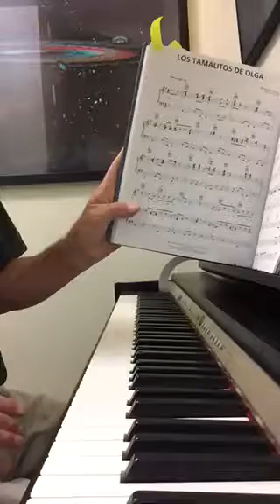Los Tamalitos De Olga by Jose Fajardo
Los Tamalitos De Olga by Jose Fajardo played by David Smith NYC DvdSmth vaapaaran @twav1d davidsmith208/wixsite.com